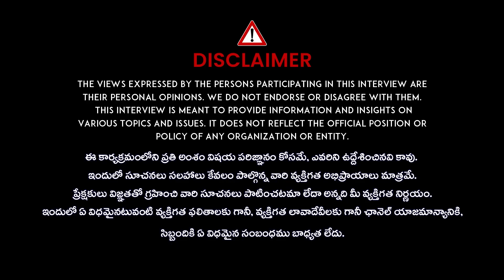MLC Prof Kodandaram Exclusive Interview | CM Revanth Reddy | TS Politics | KCR